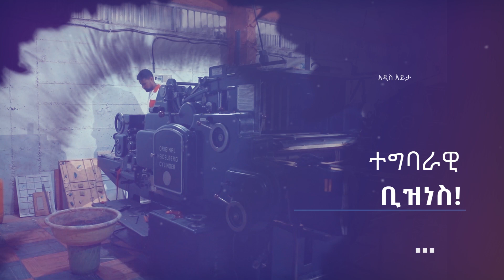አዲስ እይታ ቢዝነስ ምዕራፍ 2 በአርትስ ቲቪ ቅዳሜ ይጠብቁን!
አዲስ እይታ
ወደ ስኬት አብረውን ይጓዙ!
አድራሻ:-ሜክሲኮ ኬኬር ህንፃ 2ኛ ፎቅ ቢሮ ቁ.227
Address - Mexico k-kare building 2nd floor

ልዩ ልዩ የቢዝነስ አማራጮች እና  የማትረፊያ መንገዶች። የተለያዩ የኢንቭስትመን አማራጮች ከነማትረፊያ መንገዶቻቸው። በተግባር የተደገፈ ስልጠና ከስልጠና ማዕከላችን በተጨማሪ በ ዩቱዩብ ቻናላችን ይዘን መጥተናል።
       የሻማ ማሽን
       የቾክ ማሽን
       የቫዝሊን ማሽን    እና ሌሎችም።
ቻናላችንን ሰብስክራይብ በማድረግ  አሁኑኑ የስልጠናዎቹ ተካፋይ ይሁኑ። ማንኛውም ጥያቄ ካለዎት ኮሜንት ላይ ይጻፉልን።

Copyright @AddisEyita 2020.